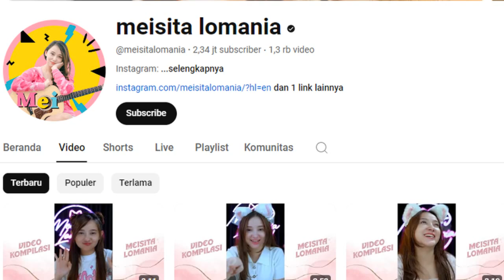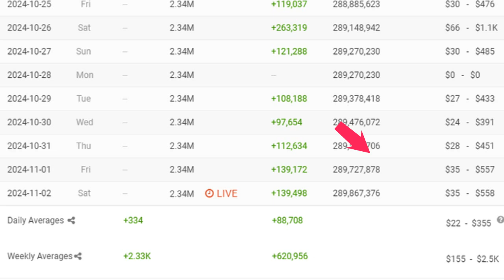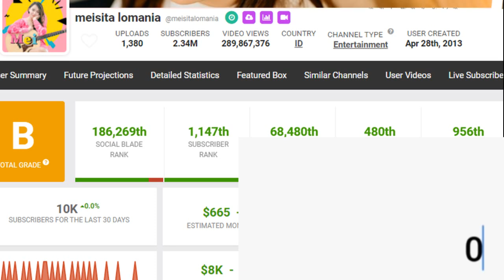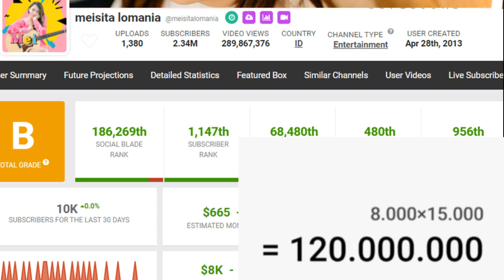gaji meisita lomania terbaru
pada video kali ini membahas gaji meisita lomania terbaru dari youtube berdasarkan data socialblade.